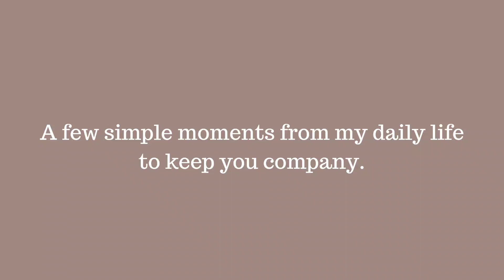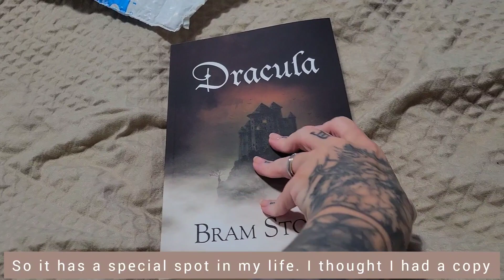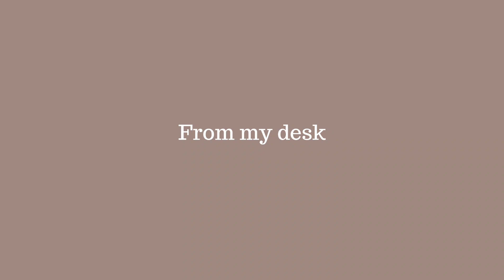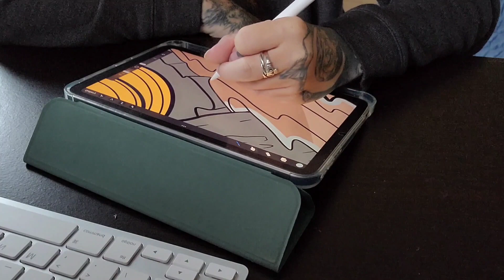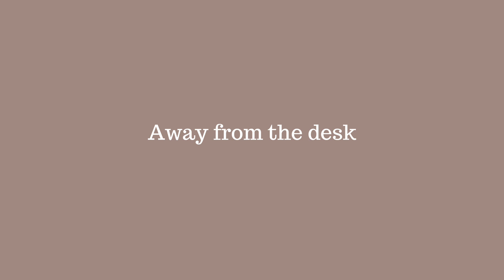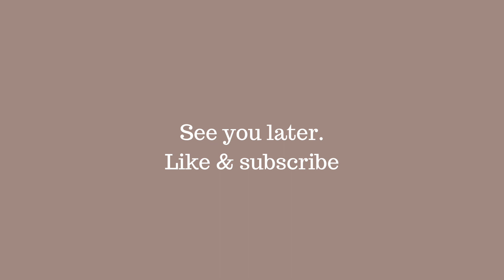A commonplace | writing, thrifting and more |silent vlog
The book
Dracula (Reader's Library Classics)

Links:
Planner Instagram: